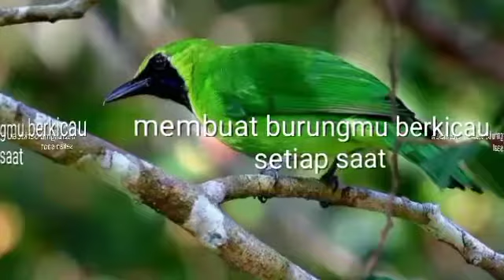TERAPI PANCINGAN CUCAK IJO ¦¦ SUARA PANGGILAN bikin ikut NYAUT GACOR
halo semuanya para kicau mania di manapun anda berada,
Di Chanel ini saya akan berbagi tips rawatan burung, settingan burung, suara terapi burung, suara pancingan burung, suara masteran burung, terutamanya burung CUCAK IJO